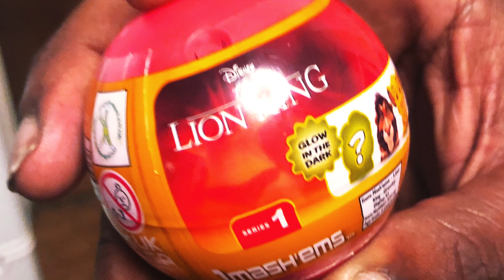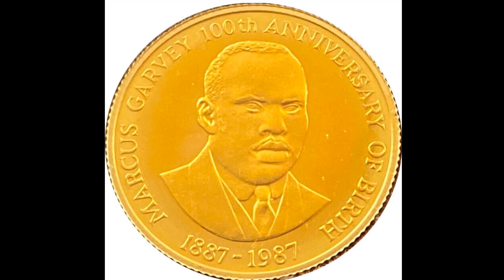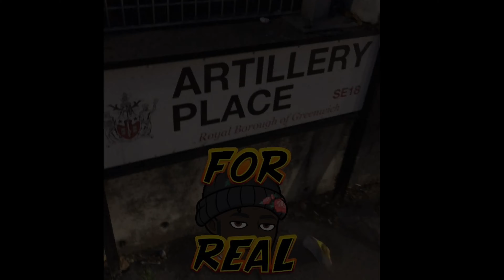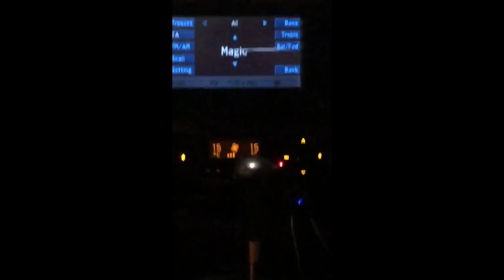August 2020 Flashback 📸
Pictures, Videos, Snapchats Of August Events 🎁🎊🎉